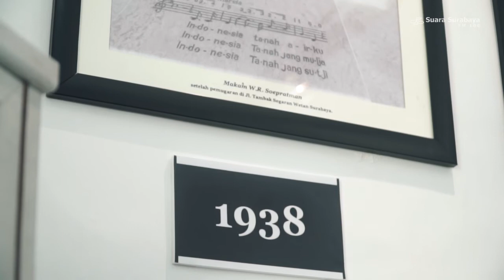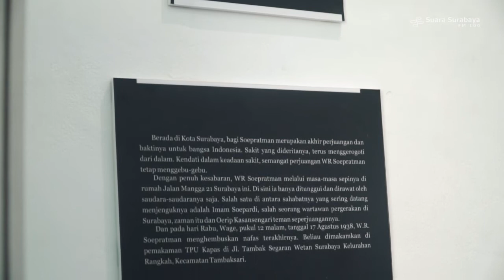Jejak Sejarah WR. Soepratman di Surabaya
Menelusuri jejak sejarah WR. Soepratman di Surabaya.